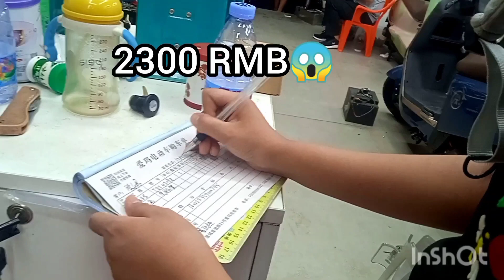Bought A Brand New Electric Bike || China 🇨🇳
Hi! Welcome to my channel where I share moments from my life as a student in China and much more 😉.Today I'm going with my friend to purchase new bike for her. she is super excited.